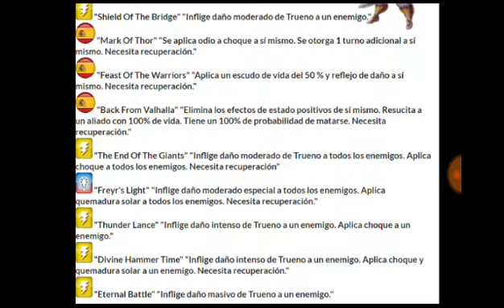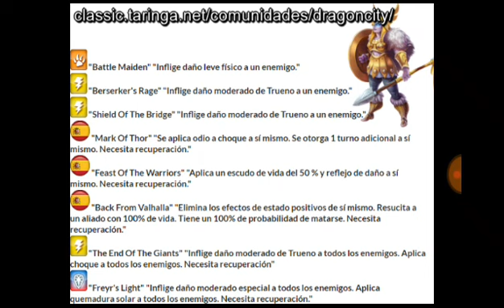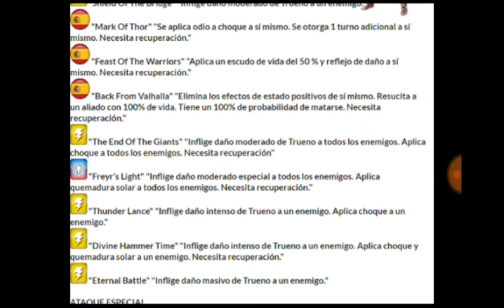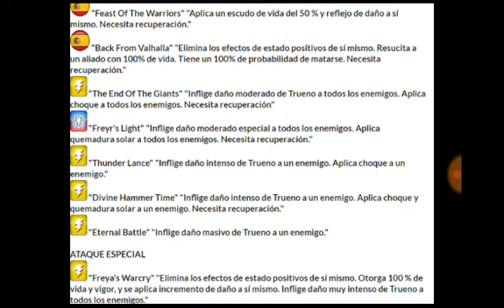OLNIR MEJORES ATAQUES- MONSTER LEGENDS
ME AYUDARIAS BASTANTE

Amiguismos del bosque este canal es para divertirnos y reírnos con diferentes juegos, el principal sera survivalcraft, pero tambien jugaremos mas cosas para tener variedad.

Learn how to trade on the financial markets. Sign up and get $5000 on your demo account.
Libertex Online Trading is simplicity and reliability. Find out how to invest into global financial assets.
Investments into global financial instruments are now available in the new Libertex Online Trading platform.